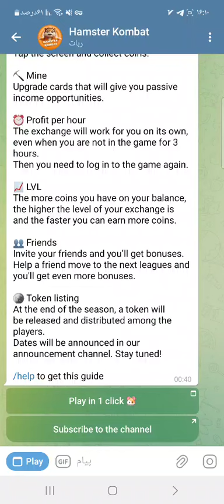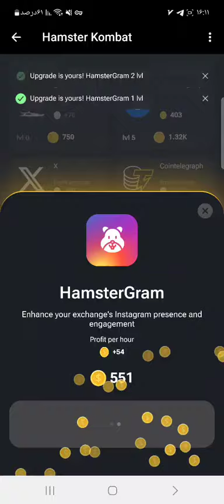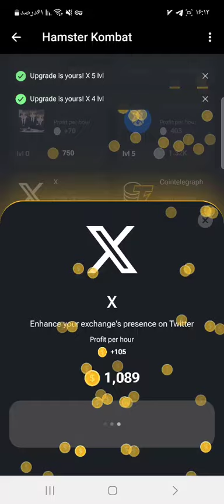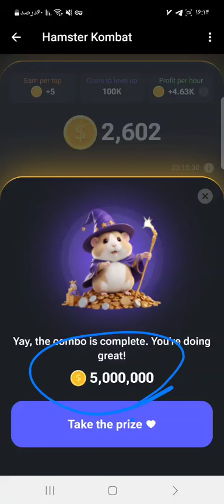ترفند روزانه ۵ میلیون توکن همستر | hamster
توی این ویدیو پاسخ چالش کارت های همستر رو برای شما قرار دادیم که میتونین با انجام دادن ان ها به صورت روزانه پنج میلیون توکن بدست بیارید